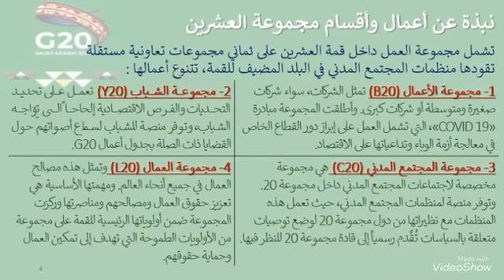مشروع مبادرات مجموعة العشرين تجاه جائحة كورونا - دبلوم الموارد البشرية - مركز التعليم المستمر